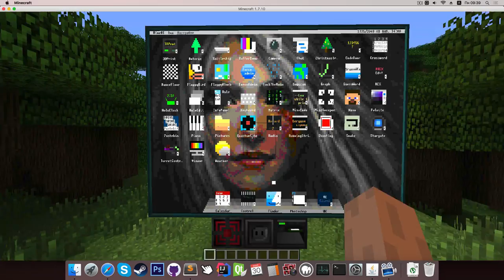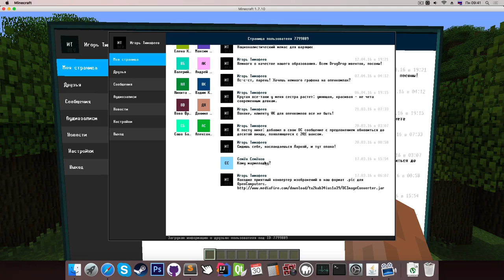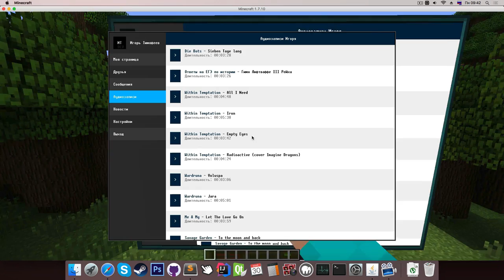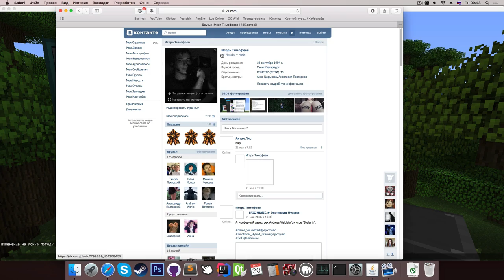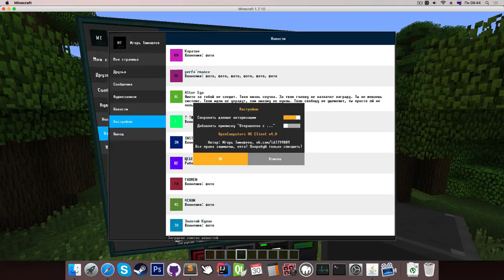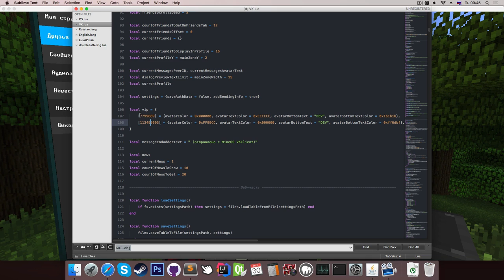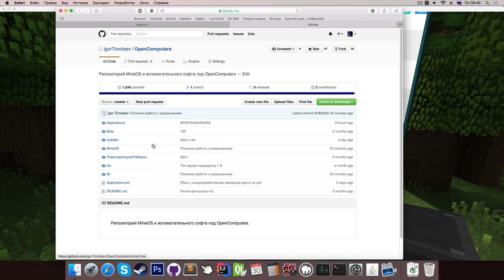Клиент ВКонтакте для OpenComputers